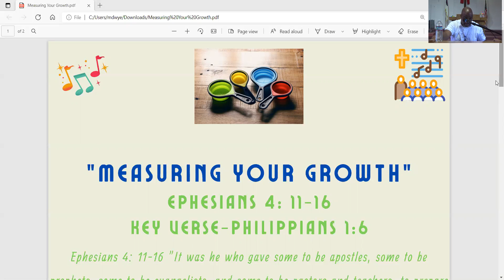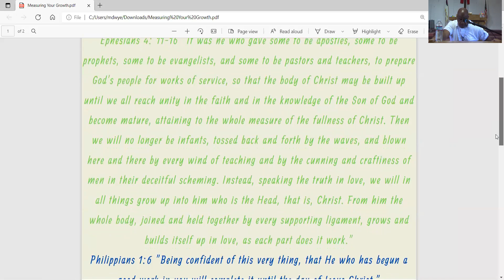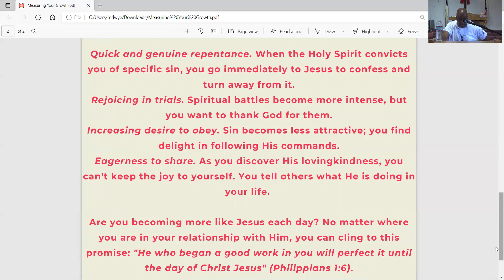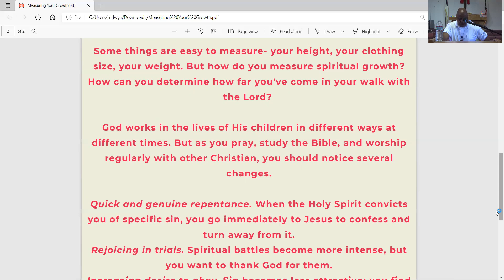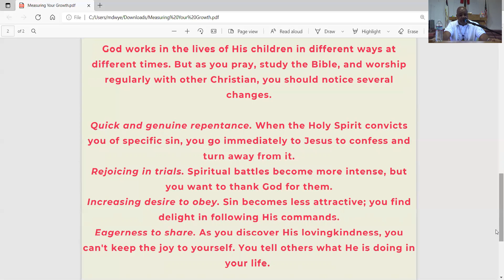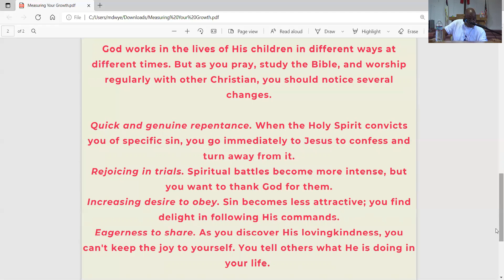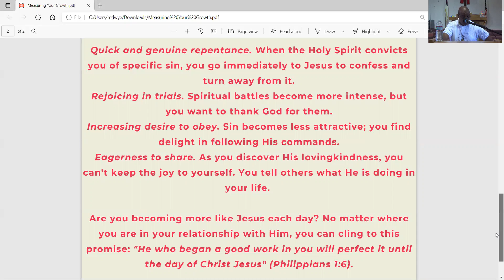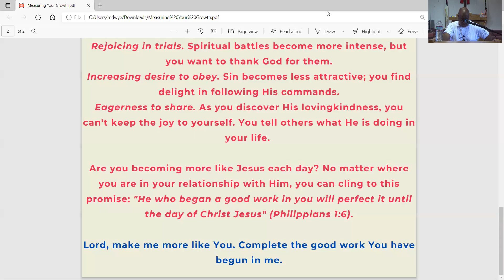Choir Bible Study: "Measuring Your Growth"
Choir Bible Study with Reverend Kenny Parker. Scripture for this lesson is Ephesians 4: 11-16. Key Verse is Philippians 1:6.
Scripture references:
Psalm 6
John 3:16
2 Corinthians 4:16
2 Timothy 2:15
Ephesians 4:24
Romans 6:6
Romans 6:14
John 17:9
John 16:33